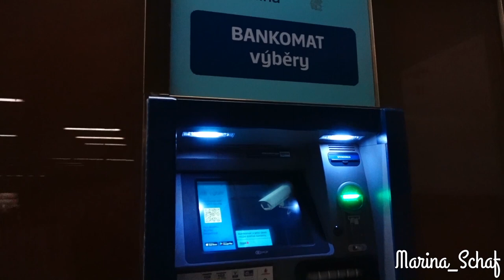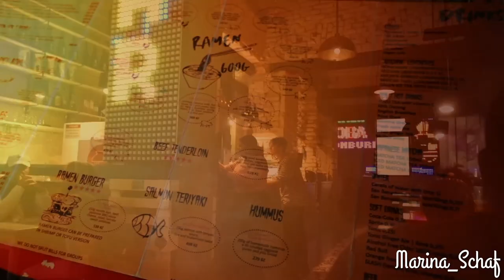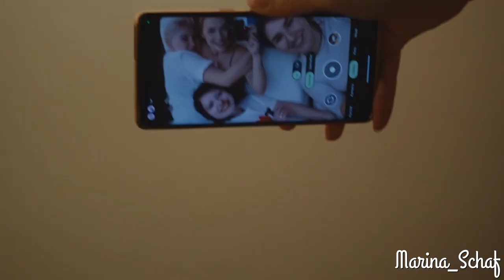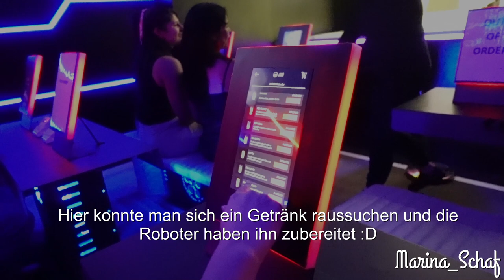Girlstrip nach Prag - Wir testen die größte Disko in Europa 👀 -Marina_Schaf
Hey,
viel Spaß beim Vlog und sorry für die manchmal kritischen Lichtverhältnisse :D